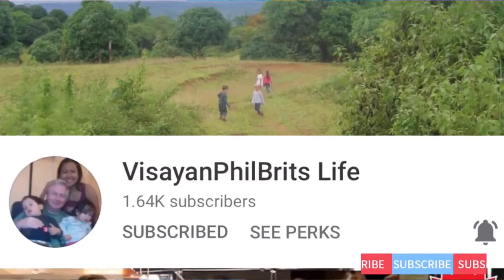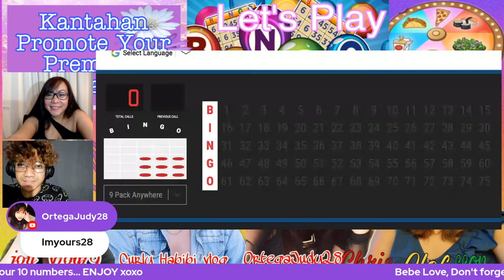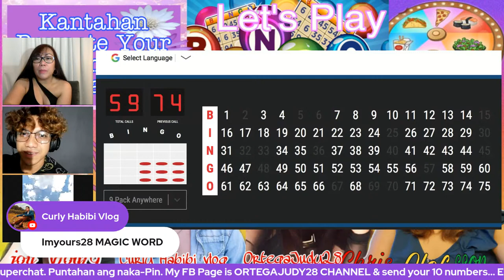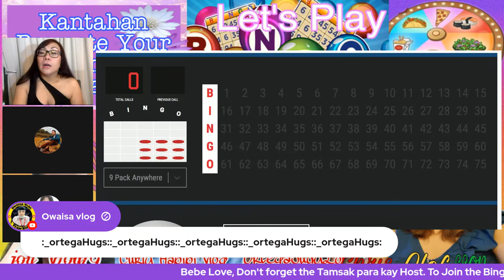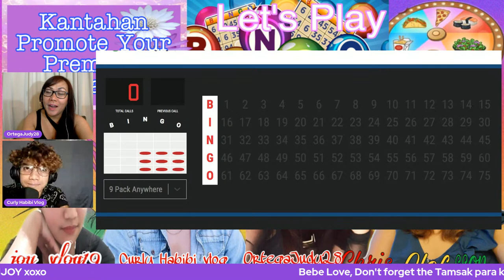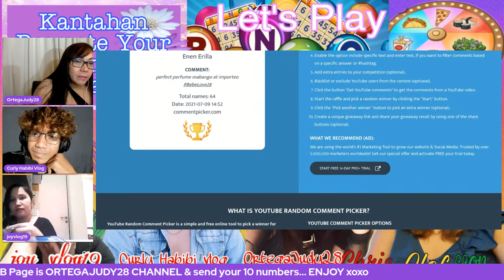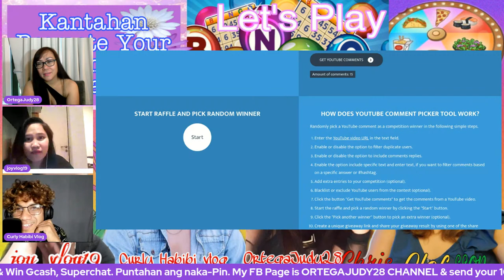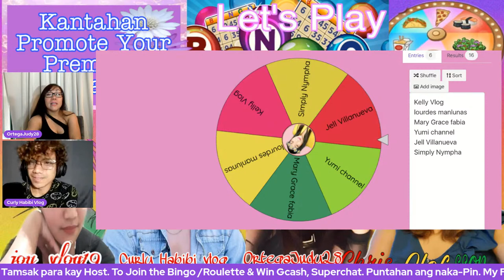Smile and Be a Lucky One // Music Entertainment and Games, Win Gcash & Members Only for Roleta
@joy vlog19 @Curly Habibi Vlog @Chris Olofsson
For those new in my channel kindly give heart and share my video's.

Rules for Comments Picker
1. One Ninjas are welcome
2. Watch the video, like and connect. Pls do connect to sponsor, host or guest singer if Hindi nyo pa dikit.
3. NO "Sending my Love and Support"  Comments
4. NO "Waiting or Tamsak Done" Comments
6. NO “ BebeLove28 ” Comments
7. Do comment according to the video.
8. Leave any comment then kindly type BebeLove28 in the end of your comment.
9. NO Copy Paste Comment
10. If you have question about it. Kindly Read Rules from 1 to 9 po only.